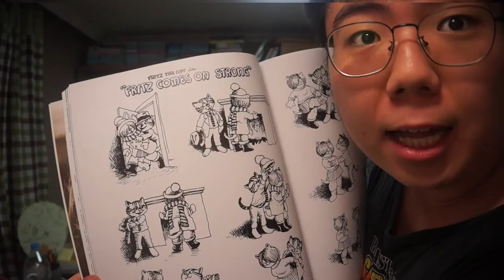Fritz the Cat (1972) MOVIE REVIEW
Directed by Ralph Bakshi
Written by Ralph Bakshi, Robert Crumb
Starring Skip Hinnant, Rosetta LeNoire, John McCurry

I’m so goddamn lonely.

Rating: Masterpiece (I don’t know why, it just got to me)